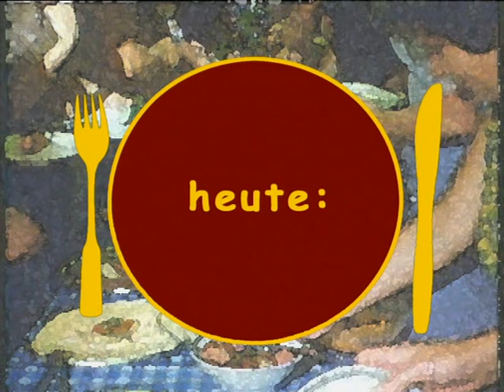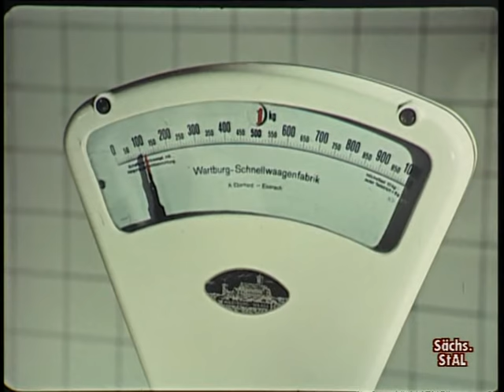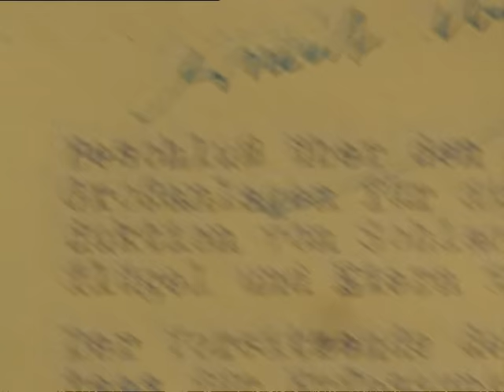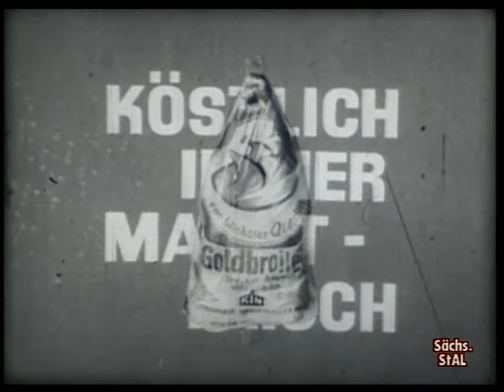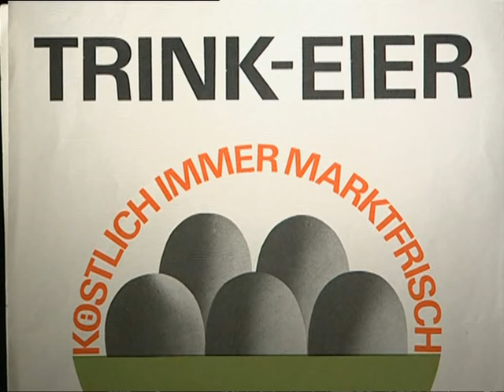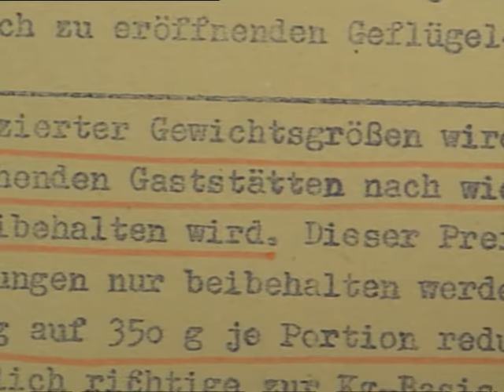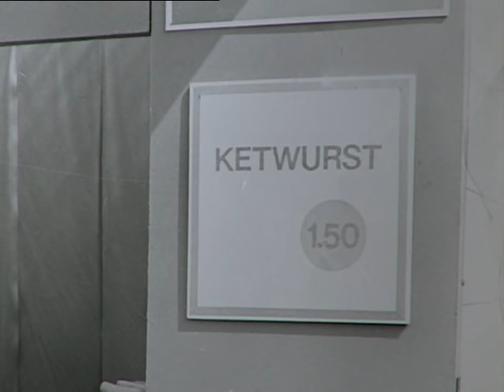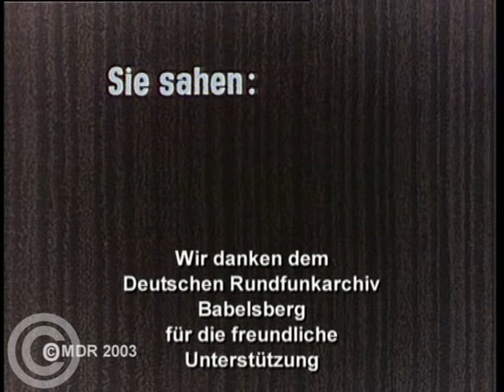Mahlzeit DDR Teil 1 - Broiler, Ketwurst & Grilletta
So, wenn Euch das, was Ihr seht (oder gesehen habt), gefällt, dann kauft es Euch beim DVD-Händler Eures vertrauens. Da bekommt man ne bessere Qualität und sone DVD ist auch irgendwie schöner als son komischer Stream auf ner komischen Plattform.

Was hat ein Broiler, was ein Hähnchen nicht hat? Warum heißt der überhaupt so? Und wie kam er in den Osten? Und was haben sich die Genossen bei den seltsam klingenden Namen "Ketwurst" und "Grilletta" gedacht? Weshalb war der Kaffee-Mix im Volksmund "Erichs Krönung" -- ein Fall für die Staatssicherheit? Und warum gab es die besten Bananen nur für Politprominenz und Zoo-Affen? Die Reihe gibt historisch belegte Antworten auf diese und weitere delikate deutsch-deutsch Fragen. DDR-Staats- und Parteiorgane deckten den Tisch der Republik stets nur häppchenweise. Doch der Bürger wusste immer ganz genau, wann es was wo gab, oder eben nicht. Südfrüchte oder richtiger Kaffee zum Beispiel, eine echte Rarität. Menschen aus allen gesellschaftlichen Schichten erinnern sich an den kulinarischen Alltag, an die Speisezettel aus vier Jahrzehnten DDR. Unzählige Akten aus vielen Archiven zeigen die hintergründigen Geschichten hinter den -erzwungenen- Essgewohnheiten, die Geschichten von Versorgungsenpässen und Beschaffungsphantasien.